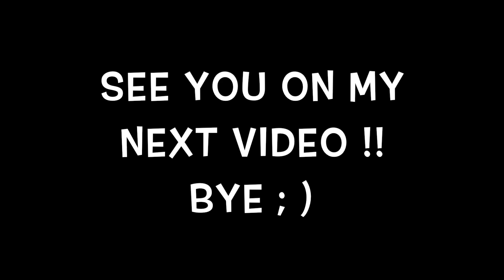Mommy's Birthday '17 || ItsNinaBrigette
Hi guys! I'm Nina Brigette, a Filipina YouTuber. I hope you enjoyed this video. See you on my next video bye! ♡

I n s t a g r a m : ninxbrigette
T w i t t e r : ninabrigette
S n a p c h a t : ninabrigette
F a c e b o o k
M u s i c a l l y : ninabrigette

S o n g  u s e d ;
  ⇢  Sidekick - Dawin (this music is not mine)

D i s c l a i m e r : This is not a sponsored video!